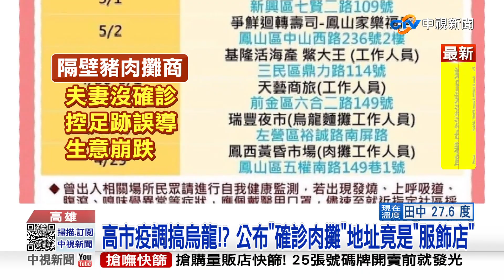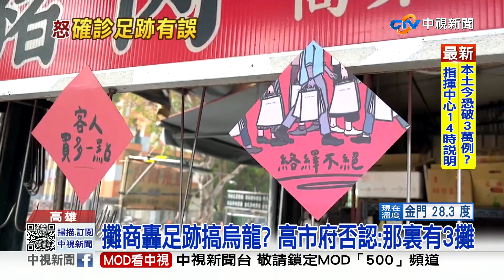烏龍!? 市場肉商確診 高市府公布地址竟是"服飾店"│中視新聞 20220505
高雄市4號公布確診足跡指出鳳西市場豬肉攤商確診，被指控搞烏龍了!因為市場地址，竟然是一間服飾店，也沒有賣豬肉，讓業者很傻眼，他們身體好好的沒確診，隔壁確實是豬肉攤，但老闆夫妻倆也沒染疫，生意卻因此崩跌5成，附近其他攤商也大受影響，但市府否認疫調錯誤，說附近有3個肉攤。